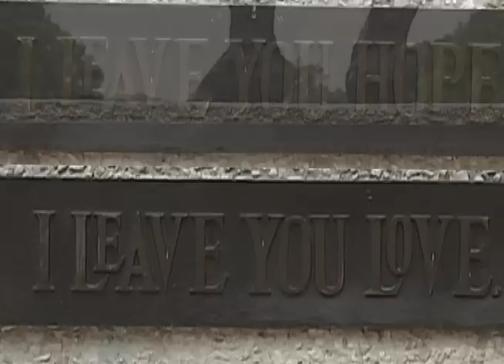Mary McLeod Bethune Memorial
The Mary McLeod Bethune Memorial stands in Washington, DC's Lincoln Park on Capitol Hill. It was sculpted by Robert Berks, and was dedicated in 1974. It honors Ms. Bethune for her role as educator, presidential adviser, and civil rights activist. The sculpture features a representation of a cane given to Bethune by President Franklin Roosevelt, and two children receiving Bethune's last will and testament.

Historian Richard Norton Smith narrates.